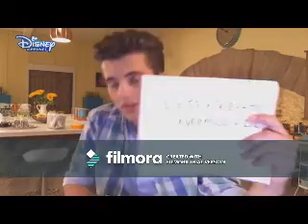Now Generation (George Sear Video)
A video I made for George Sear using the song Now Generation by The Black Eyed Peas. Thanks to the sites that i got the videos and pics from!